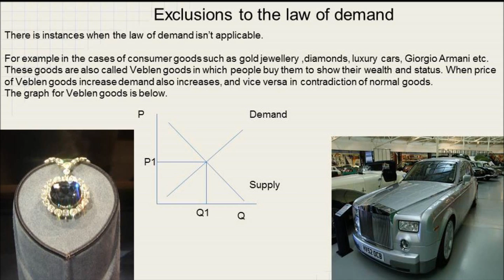Economics demand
Short economics video for demand(curve),supply and veblen goods.Great for AS revision 2014.For all exam boards such as OCR, AQA

For Rolls Royce picture which i do not own-2002 Rolls Royce Phantom Heritage Motor Centre, GaydonCC BY 2.0 David Merrett from Daventry, England - 2002 Rolls Royce Phantom Uploaded by oxyman
For necklace picture which i do not own-Brian Sharp / (WT-shared) 2old at wts wikivoyage-Thank you to both